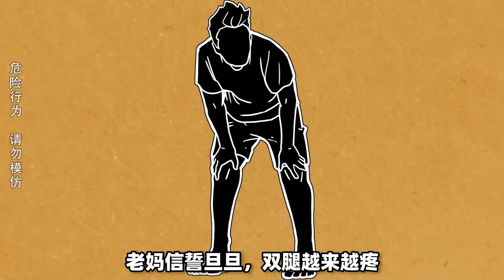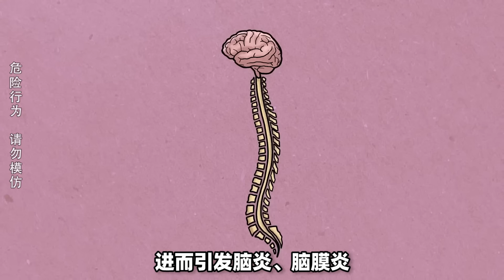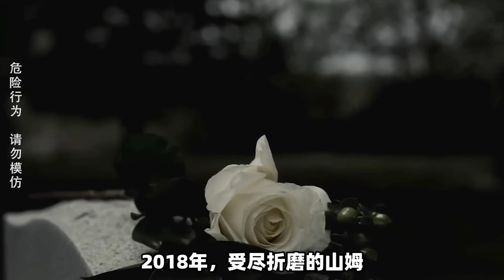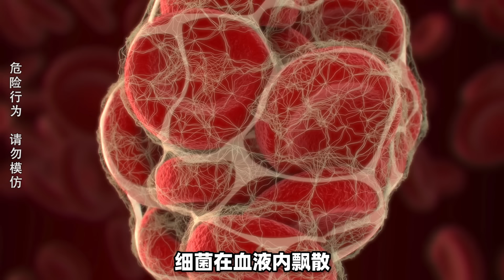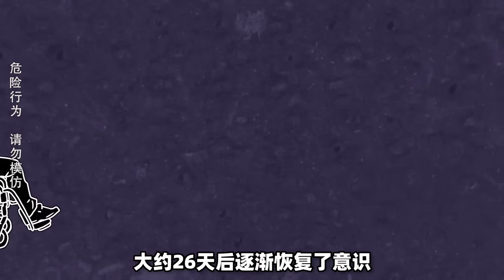不要命挑战！小哥口吞蛞蝓，昏迷420天四肢瘫痪